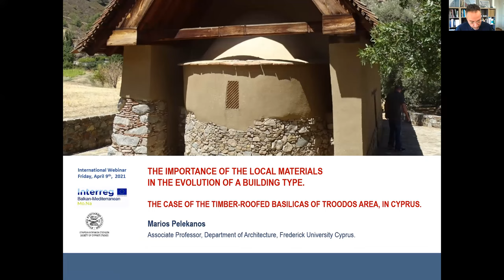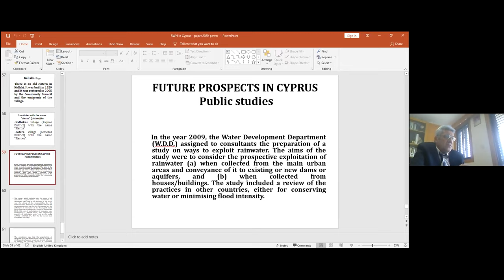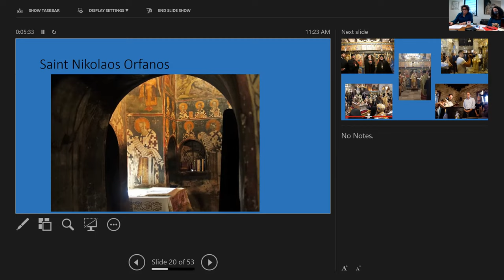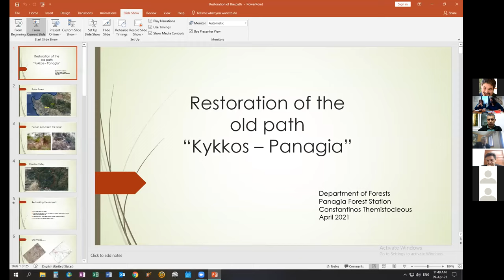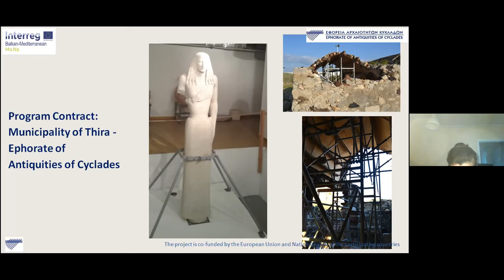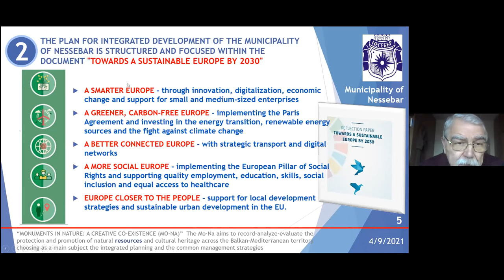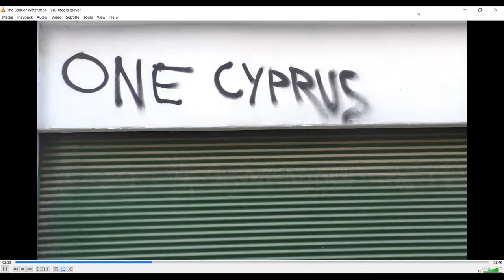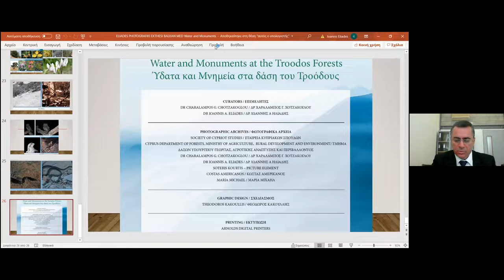Mo.Na Project: Webinar in Cyprus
On Friday April 9th, 2021 at 10.00 in the framework of Mo.Na Project,  the Cyprus International Webinar took place organized by the Society of Cypriot Studies with the cooperation of the Cyprus Department of Forests :“Initiatives for naturaland cultural management and protection - The Kykkos Forest as an exemplary model”.

Programme

 Greetings
1. Welcome note Charalampos CHOTZAKOGLOU, Chairman of the
Board of the Society of Cypriot Studies
2. Professor Natalia POULOU, Chairman of the Board of the European
Centre for Byzantine and Post-Byzantine Monuments, Leader of the
Mo.Na. project
3. Klelia BASILEIOU, Cyprus Commissioner for the nvironment
4. Charalampos ALEXANDROU, Director of the Dpt. of Forests, Ministry
of Agriculture, Rural Development and Environment.

I. Session: CULTURAL MANAGEMENT
Moderator: Ioannis ELIADES
 Marios PELEKANOS, “ e importance of the local materials in the
evolution of a building type.  e case of the timber-roofed Basilicas
of
Troodos”.
 George MICHAELIDES, “Rainwater harvesting in Cyprus”
 Chrysanthos PISSARIDES, “Old bridges of Troodos”
 Flora KARAGIANNI, Challenges in the management of the Byzantine
monuments of  essaloniki (listed by Unesco)

II. Session: COMMON PROTECTION INITIATIVES AND SYNERGIES
Moderator: Charalampos CHOTZAKOGLOU
Constantinos THEMISTOCLEOUS, “Restoration of the old path Kykkos
– Panagia”
 Maya
EFSTATHIOU, Chrisanthi
SAKELLAKOU, Marina
VOGKLI,
“Natural and Cultural Management. Common protection initiatives:
 e so far practices in the island complex of  era –  erasia”
 Eugenia GEROUSI, “Hellenic Monuments in World Heritage List of
Unesco. Initiatives for the Protection of their Environment”.
 Belin MOLLOV, “A new approach to the cultural heritage of the ‘ancient
city of Nessebar’ and measures for its preservation, use and management
in synergy with the requirements of nature”.

III. Session: SYNERGIES
Moderator: Ele herios ANTONIOU
 Ioannis ELIADES: Presentation of the photographic exhibition “Water and
Monuments at the Troodos Forests”
 Petros MOUGIOS, short- lm producer: the  lm overview
 Presentation of the awarded short- lm: “   / the soul of water”
(duration: 8’49’’min)
 Closing of the Cyprus international Webinar